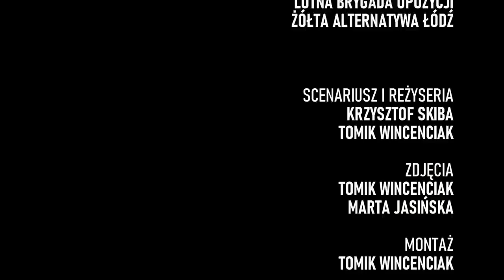Dominik Kearney & Krzysztof Skiba - Glapa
Radosny numer o jastrzębiu polskiej finansjery, który doprowadził do

Tekst: Dominik Kearney

Muzyka: Luke

Reżyseria: Tomik Wincenciak, Krzysztof Skiba

Zdjęcia: Tomik Wincenciak

Montaż: Tomik Wincenciak

Charakteryzacja Krzysztofa Skiby: Renata Kwiatek

Aniołki Glapy: Karolina Kempińska, Renata Kwiatek, Marta Jasińska

Teledysk zrealizowano z udziałem Lotnej Brygady Opozycji z Warszawy i Żółtej Alternatywy z Łodzi.

Adam Glapa to nasz chłopak
po stand-up'ach rośnie stopa,
skacze rata - Adam popatrz,
zareaguj - nie głaszcz kota.
Bierz blondyny, jest robota
kryzys ciągle się pogłębia
proszę załóż strój Jastrzębia
inflacji trzeba dać kopa.
Zostaw spacery na molo,
bo ktoś znowu Ciebie nagra,
ludzie chca pic whisky z colą,
nie deszczówkę walić z wiadra.
Adam czujesz - ceny bolą,
a Ty patrzysz na instagram
odłóż bajer i swój polot
dla złotówki bądź jak wiagra.
Ref.NBP jest mój na lata,
Jestem Glapa - to jest napad.
Wprost z nad zielonego stepu
wznosi się jastrząb z En Be Pu
Za nim wielki klucz blondynek
NBP z urody słynie.
Lecą klinem z konferencji
każda ma 40 tysiecy
,lecą wiernie za Adamem,
stand-up'erem co ma bajer.
Wraz z socjalem rosną stopy,
władza żyje z marży z ropy
i benzyny spada popyt,
za to rosną Jarka koty.
Glapa leci nie jak motyl,
on sie wznosi tak jak jastrząb,
razem z nim rośnie nepotyzm
Polska z ruin wpada w bagno.
 Ref.NBP jest mój na lata, Jestem Glapa to jest napad.